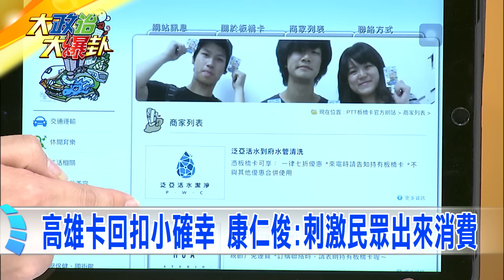2019.01.08大政治大爆卦 高雄卡回扣小確幸 康仁俊:刺激民眾出來消費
韓國瑜在搞錢? 發行虛擬高雄幣 在地人拍手叫好
菜販市長親示範!國瑜夜市現場教學 韓粉:揪團囉
滿腦子想賺錢! 3夜市試用高雄幣 點線面鋪發財路
誰是高雄幣點子王? 邁粉幫邀功 新聞報導戳牛皮
韓柯會也不忘發財! 北高結盟 拚夜市經濟點亮台灣